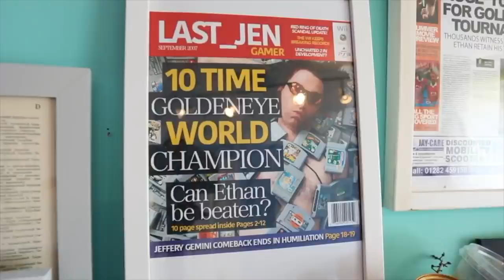RAREWARE Games on Nintendo 64 (feat Donkey Kong 64, Jet Force Gemini, Goldeneye)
Rare (rareware) Limited is a British video game developer and a subsidiary of Microsoft Studios based in Twycross, England. Rareware are known for its platform games, which include the Donkey Kong Country, Banjo Kazooie, and Conkers bad fur day series, although the studio does not adhere to specific genres and has developed games in the first-person shooter, action-adventure, fighting, and racing genres. During the N64 period, Rare received international recognition and critical acclaim for games such as Donkey Kong 64, GoldenEye 007, Banjo-Kazooie, Perfect Dark, and Conker's Bad Fur Day.

Going For Goldeneye Movie

So who's looking forward to the N64 Mini Classic console and do you think any of these RARE games will end up on it? what do you think the top 5 or top 10 RAREWARE games of all time are? Any Rare NES or SNES games which you'd have liked to have been ported to the Nintendo 64?